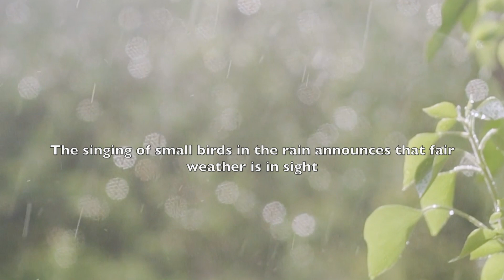Calming Rain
The simple and repetitive sound of the rain allows us to rest our overstimulated brain.The singing of small birds during rain announces that the rain is about to end and fair weather is in sight. Enjoy this calming cleansing rain, knowing that the sun will break through soon…
Native American Ancestral Pueblo style Drone Flute in C. (Cliff Dweller drone Flute by Brent Adams). The “Anasazi scale” of this double flute sounds happier and more hopeful (as it is a major scale) than the minor pentatonic scale of most Native American style flutes. Backing track made with my midi keyboard and field recording of nature sounds made in nearby wood & heather.